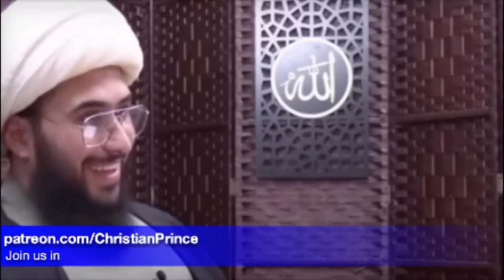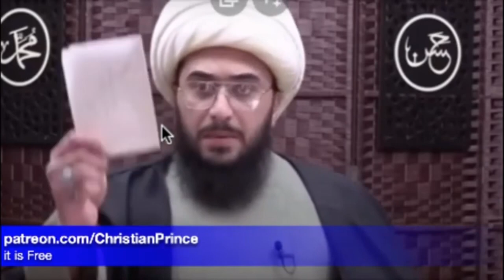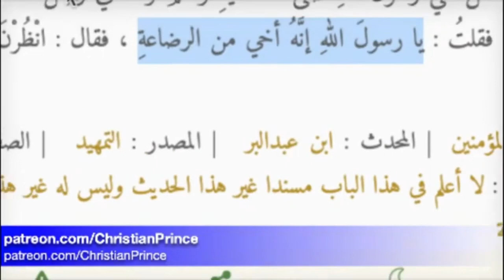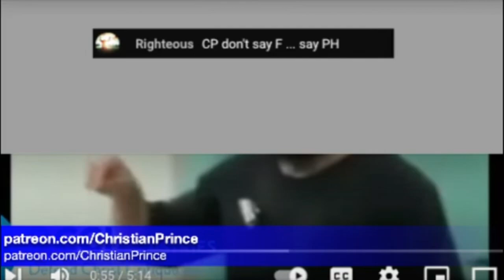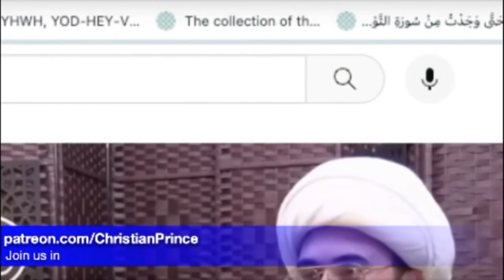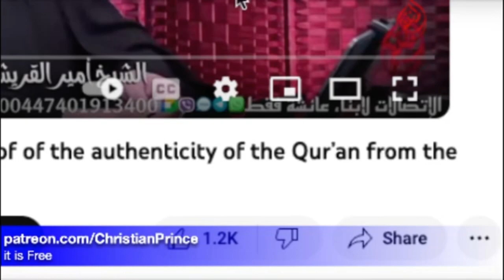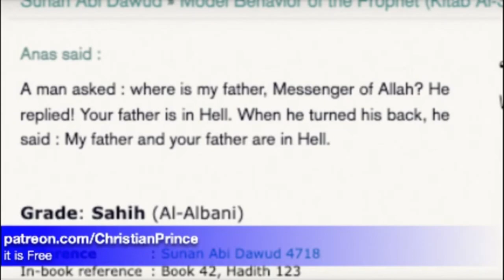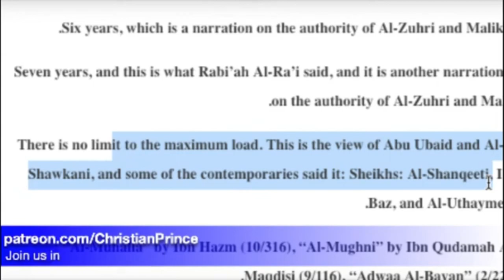Christian Prince Re-Runs: Imam Amir Died Laughing at Suni Muslim Religion, Part One